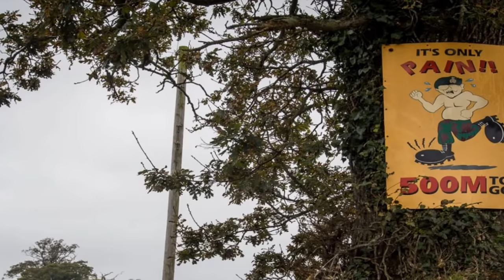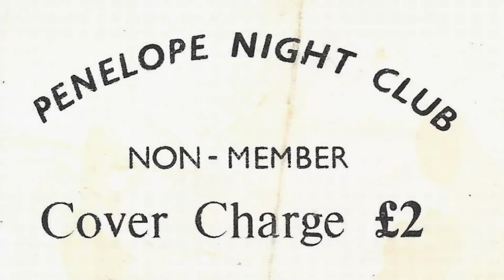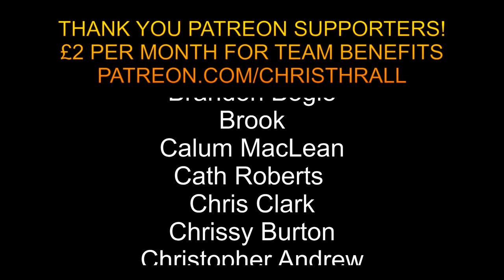When The Royal Marines Met The U.S. Marines (USMC)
Who is the toughest - the British Royal Marines Commandos or the United States Marine Corp (USMC)? Who cares after 35 beers!

If you're serious about joining the Royal Marines or want to SMASH your goals, read my memoir:

➱ Supergreens powder
➱ Nutribullet